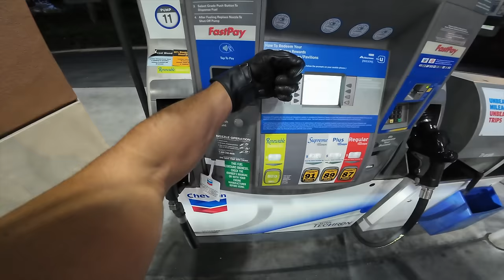Ninja H2R Meets Tesla Plaid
Shop This Deal Before It Ends!

Mic Adaptor